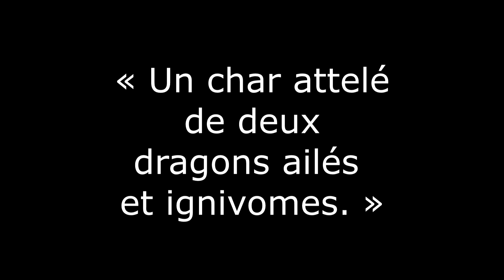ignivome - définition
Définition , interprétation , synonymes et exemples du mot ignivome